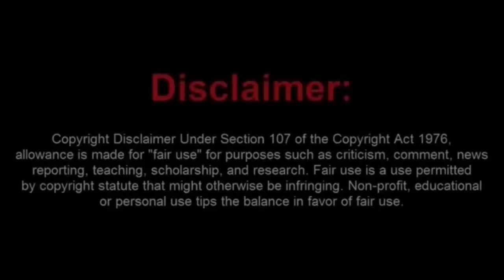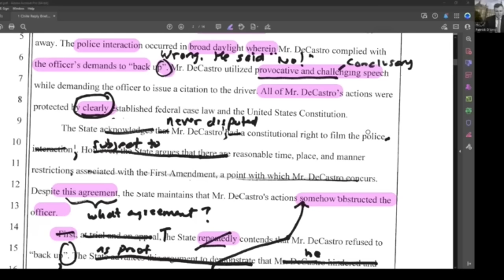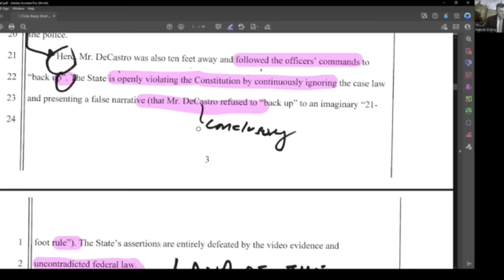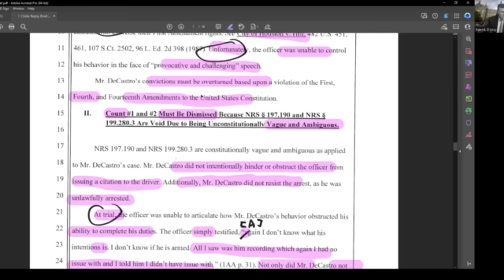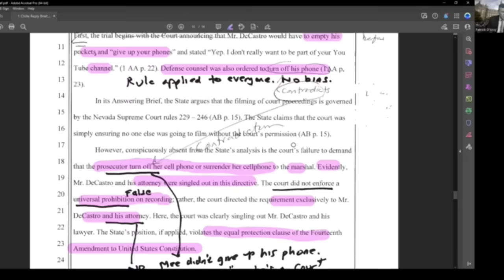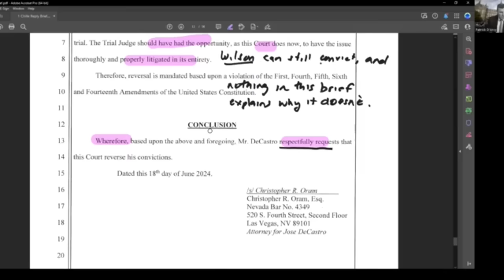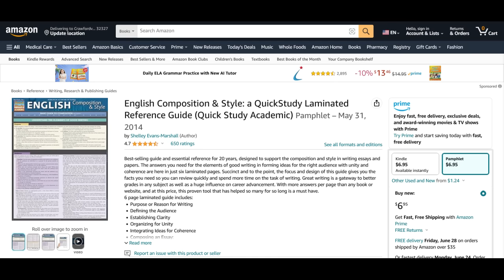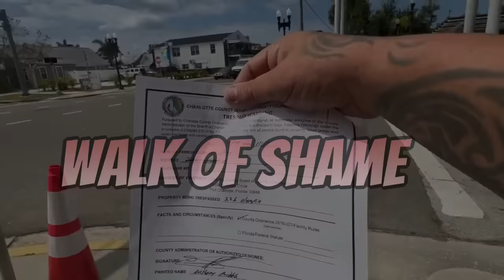Chillie's Latest Appeal Brief Is a Total DISASTER!